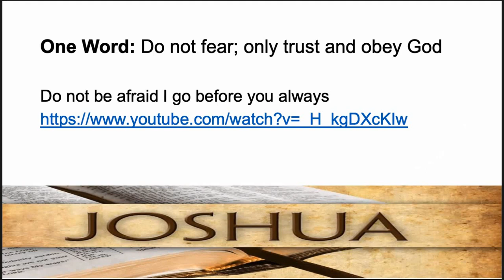JOSHUA Mid-Week Devotion with Rev Tan #13